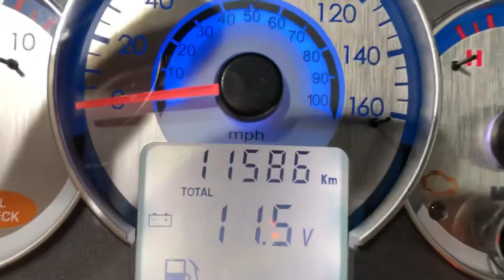Dafra Citycom S 300i 2017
Dafra Citycom S 300i 2017 com 11.300km rodados, preto, segundo dono, com alarme, manual e chave reserva, moto impecável e sem detalhes!!!